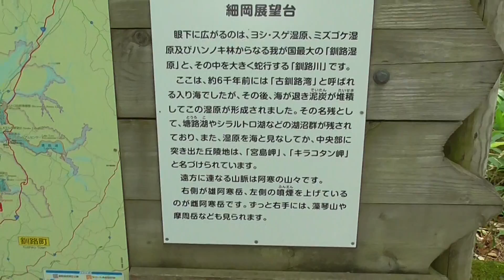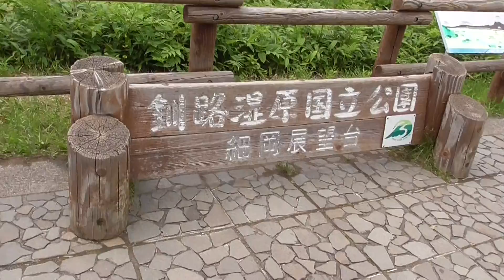車中泊 北海道一周の旅 2016 Ｎｏ.６５ 釧路湿原 細岡展望台 Traveling in Hokkaido, Japan ２０１６・７・１０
北海道　釧路湿原　細岡展望台からの光景です。